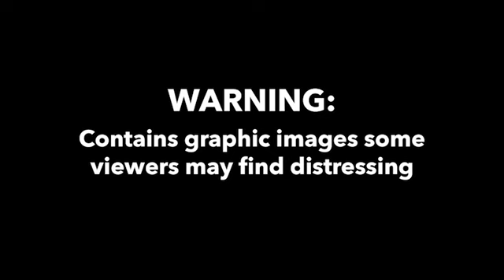Man jailed for attempted murder after brutally assaulting his pregnant fiancée